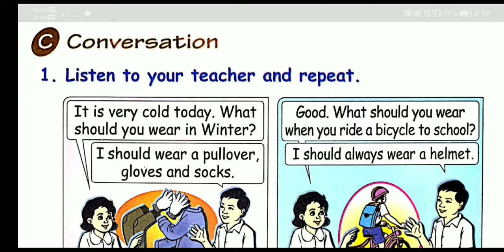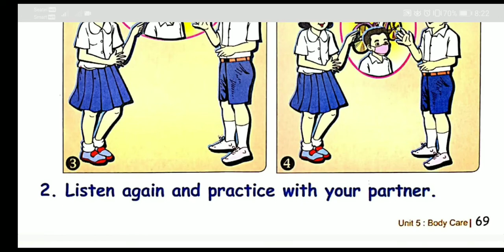ភាសាអង់គ្លេសថ្នាក់ទី៦-English Grade 6 | Chapter3-Unit5 C. Conversation | page69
បើមានកំហុសខុសឆ្គងដោយអចេតនាណាមួយនៅក្នងវីដេអូនេះសូមអធ្យាស្រ័យផង!!

。。。。。。《《សូមអរគុណ!!》》。。。。。。